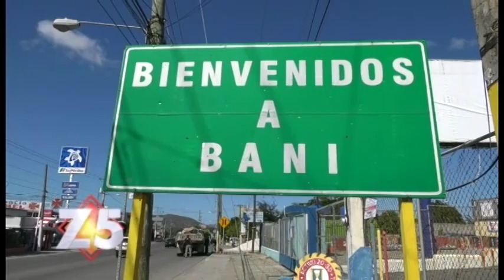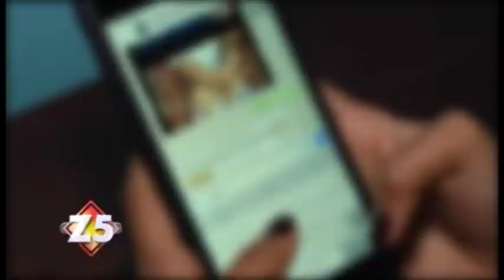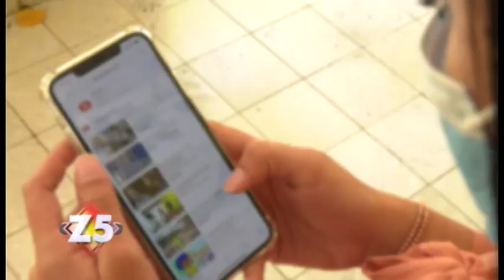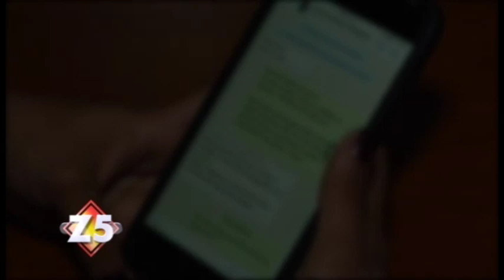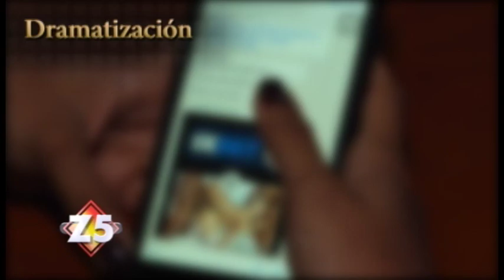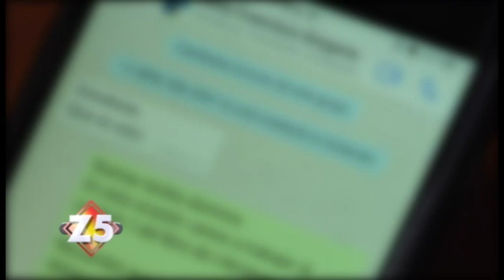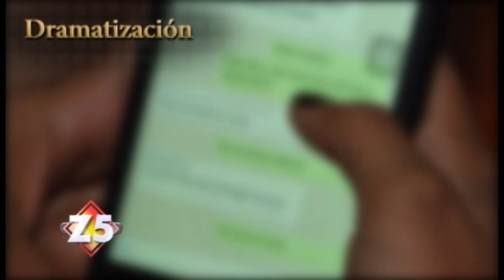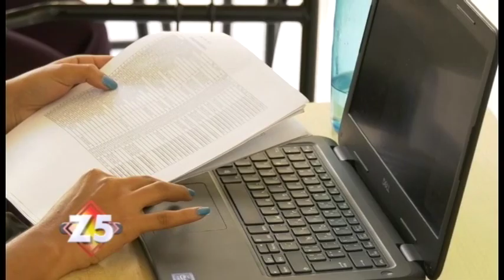Hackean Grupos de Clases Virtuales en Bani - Hacker dice: "Nunca me atraparán"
Autoridades del Liceo Secundario Francisco Gregorio Billini, en el municipio de Baní, hicieron pública la denuncia de que hackers informáticos están penetrando a grupos de trabajo con la finalidad de enviar contenido pornográfico a espacios en los que los maestros imparten clases virtuales a los estudiantes. Lo ocurrido, ha llamado poderosamente la atención y algunos padres denuncian que esto también esta pasando en otros centros educativos de la provincia.  FiorDaliza Blanco, trabajó el tema y nos ofrece más detalles sobre esta preocupante situación.